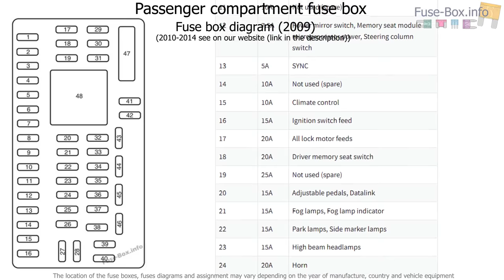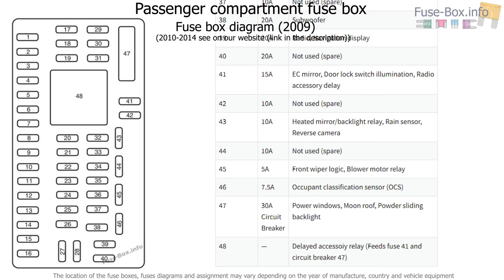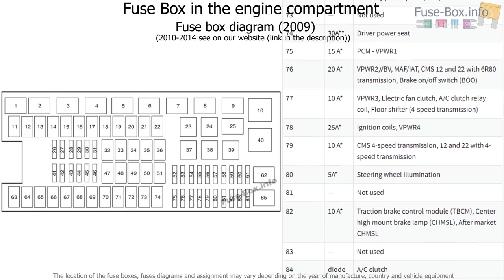Fuse box location and diagrams: Ford F-150 (2009-2014)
Fuse box diagram (location and assignment of electrical fuses and relays) for Ford F-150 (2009, 2010, 2011, 2012, 2013, 2014).